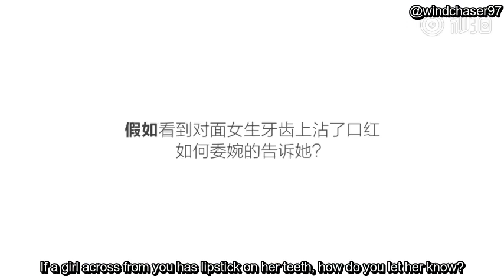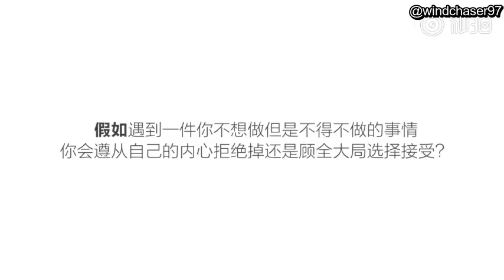[Eng Sub] 11.29.18 Liu Hao Ran 刘昊然 VogueMe Interview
Liu Hao Ran sits down with VogueMe during the Louis Vuitton “Volez, Voguez, Voyagez" exhibition in Shanghai and answers some quick questions.